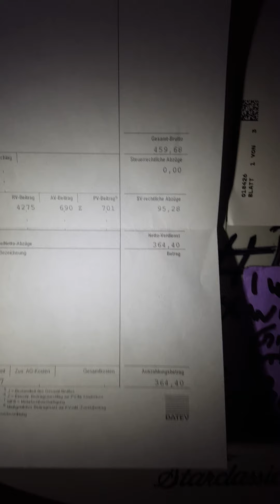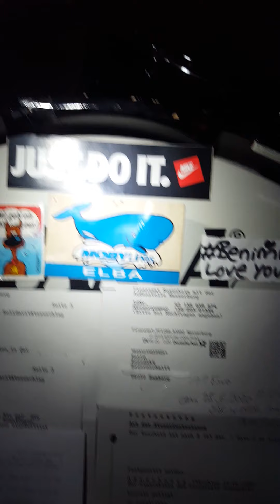Benimusik - DoingmagicinthewoodswhileworkinginanShopin2018inPrienamCh.(work/magicBalance) #2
DoingmagicinthewoodswhileworkinginanTextilreinigunginPrienamChiemsee,Bavaria,Germany,PlanetEarthin2018

Prien am Chiemsee 2018

Schön durch Klinik